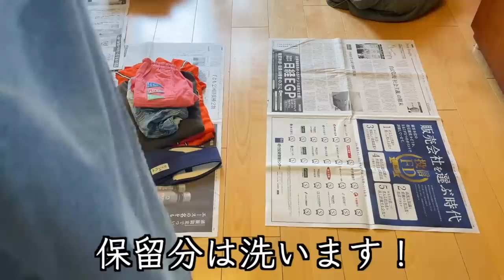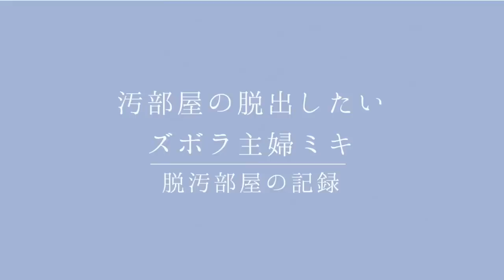【片付け】山積み寝室の洋服をまとめて限界まで片付けた結果…｜掃除｜捨て活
途中抜けていた分の動画が見れるようになったので
こちらの方は前後しますが投稿させていただきました！🙇‍♀️✨
今後もコツコツ片付け頑張ります🙇‍♀️✨